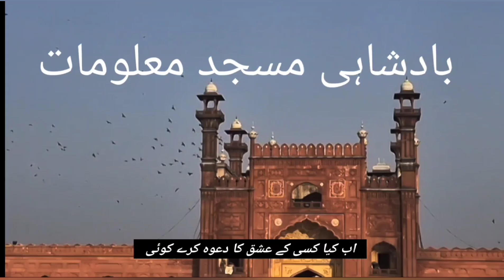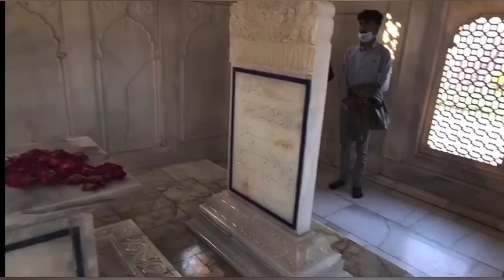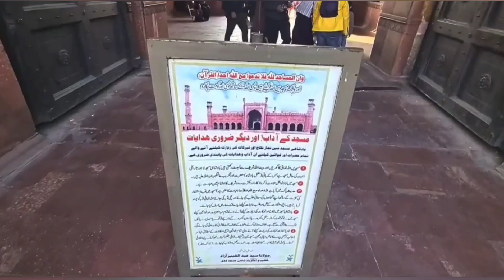Badshahi Masjid Lahore 🕌 Virtual Tour | Punjab | Pakistan 🇵🇰|The Most Visited Place in Pakistan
The Badshahi Mosque is a Mughal era masjid in Lahore, capital of the Pakistani province of Punjab, Pakistan. The mosque is located west of Lahore Fort along the outskirts of the Walled City of Lahore , and is widely considered to be one of Lahore's most iconic landmarks.
مسجد تو بنا دی شب بھر میں ایماں کی حرارت والو ں نے
بادشاہی مسجد لاہور کی سیر کریں مسکان سرور کے ساتھ
ہماری حوصلہ افزائی کے لیۓ سبسکرائیب ضرور کیجیۓ

More Searching keywords
Bashahi Mosque lahore , shahi qilla minare pakistan and shaihi qila
merzar e Illama Iqbal the great king shah jahan
Top 10 historical palaces of pakistan
the secnd biggest mosque of pakaistan is Badshahi Masjid Lahore
l